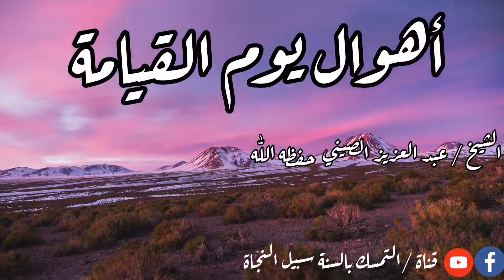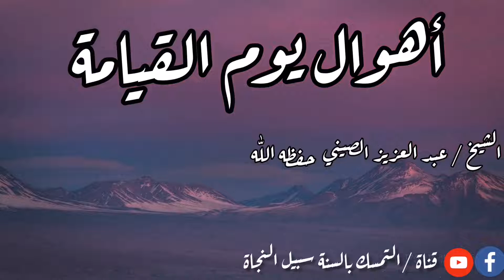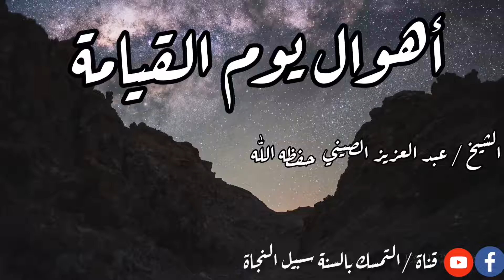حال ابن آدم من موته إلى دخوله الجنة أو النار الشيخ :عبد العزيز الصيني حفظه اللّٰه.